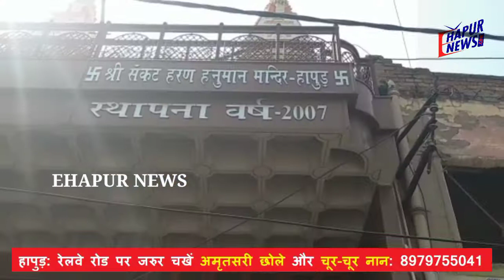श्री संकट हरण हनुमान मंदिर में मनाया गया होली उत्सव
हापुड़ की दिल्ली रोड पर स्थित श्री संकट हरण हनुमान मंदिर में होली उत्सव मनाया गया. मंदिर में श्री राधा कृष्ण की भक्ति से ओतप्रोत भजनों का भक्तों ने खूब आनंद लिया. इस दौरान श्रद्धालुओं ने बढ़-चढ़कर हिस्सा लिया और भक्ति रंग में रंग गए.
बता दें कि उत्तर प्रदेश युवा वैश्य महासम्मेलन जनपद हापुड़ तथा राधे-राधे संकीर्तन द्वारा कार्यक्रम आयोजित किया गया जिसमें अभिषेक गोयल, अनुज गोयल, संजय अग्रवाल, सचिन गोयल सर्राफ, मोहित अग्रवाल आदि उपस्थित रहे.